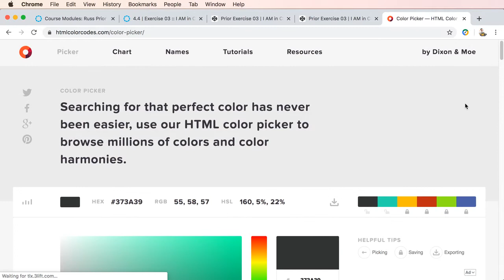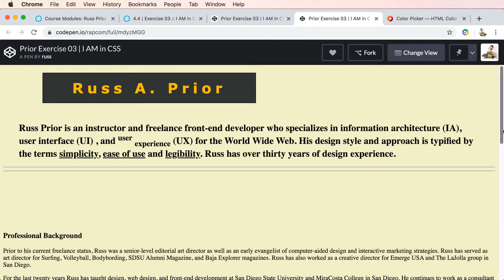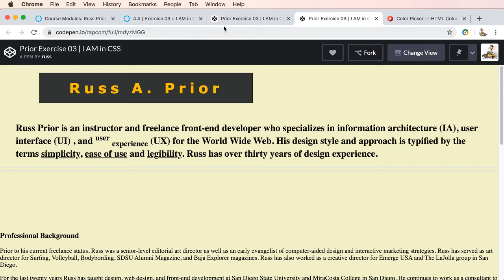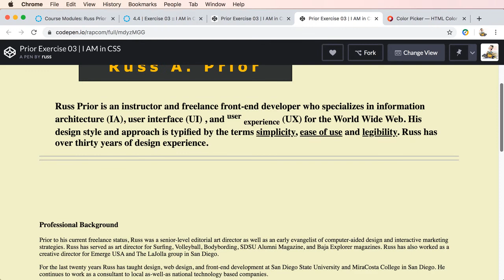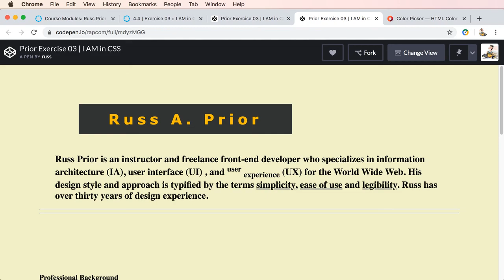part 08 adding background color to the body element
Adding CSS background-color property to the HTML body element.